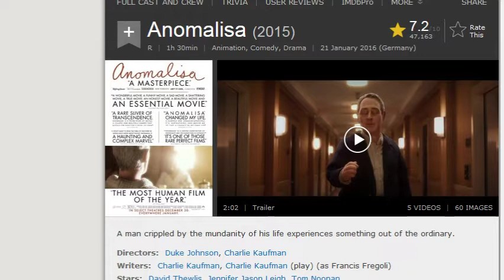Naeg's Speed Reviews: Anomalisa